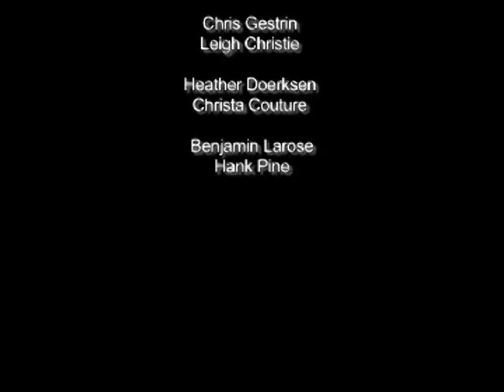"A New Industrial Utopia" - Chris Gestrin and Leigh Christie (Brief Encounters 16)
Brief Encounters #16 in Vancouver, BC, Canada.

Special thanks to:
Eliza Brownlie (model)
Peter Holmes (photographer for plasma cut image)
The Brief Encounters team